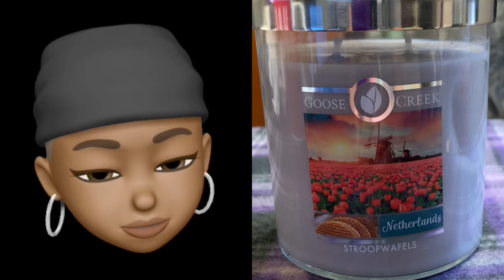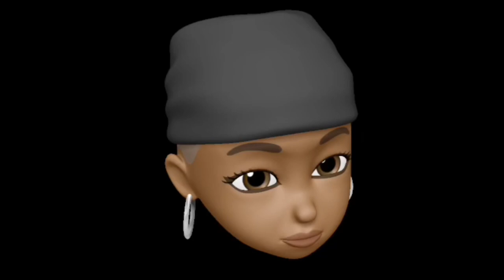Goose Creek Candle Review: Stroopwafels (World Traveler Collection)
Here's another LIT candle review. Sigh. LOL

Fragrance Notes for Stroopwafels AND Dutch Stroopwafel:
Top - Crisp Waffle, Hazelnut, Chocolate Shavings
Mid - Creamy Caramel, Buttery Dough
Base - Sugared Vanilla, Warm Honey

Stroopwafels
Burn Time: Up to 60 Hours
Wax Info: Soy Wax Blend
Size:16oz (453g)
Wicks: 2 wicks - 100% lead free

Dutch Stroopwafels
Burn Time: Up to 150 Hours
Wax Info: Premium Paraffin
Size: 24oz (680g)